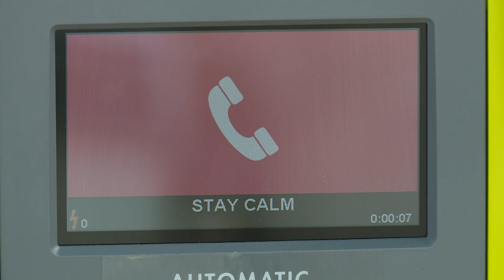St. Bernard parish deputies with AED save runner's life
Just behind the Boston Marathon, the Jackson Day race in St. Bernard is the third-oldest in the country.